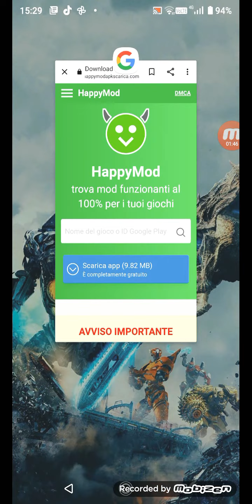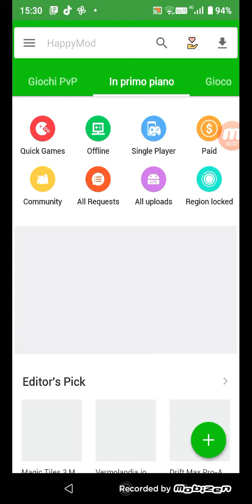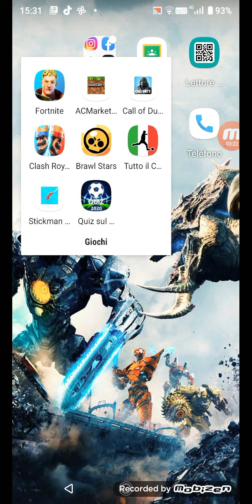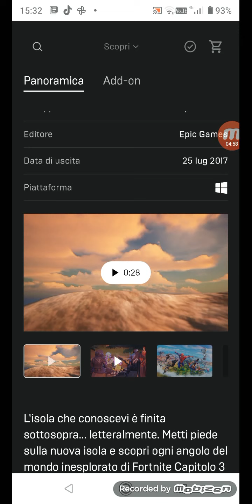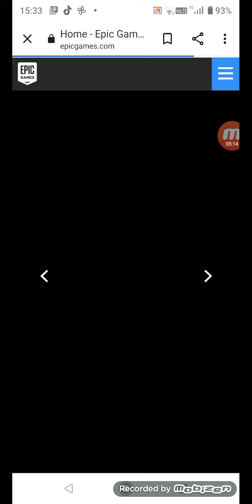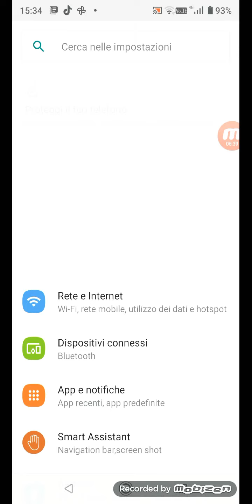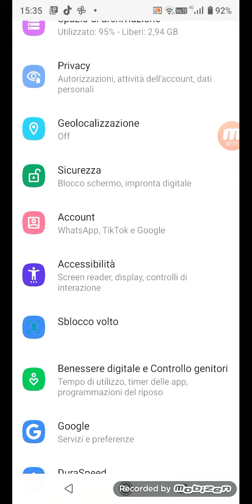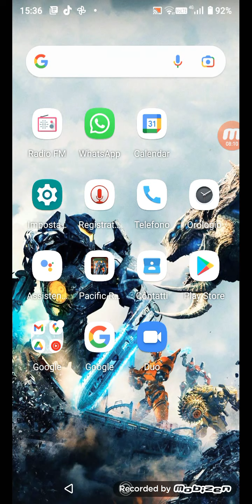come scaricare fortnite con dispositivo approvato